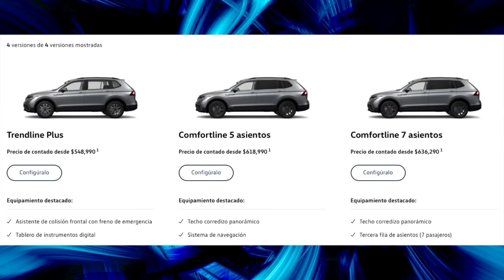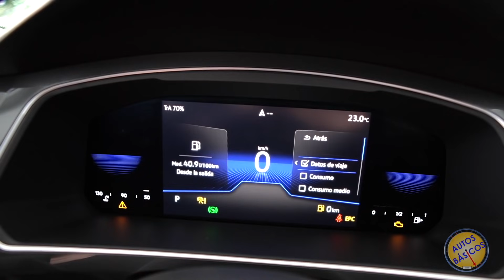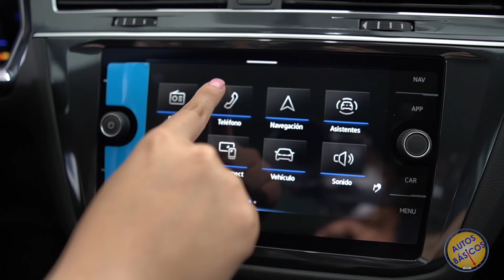Volkswagen Tiguan Comfortline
Trendline Plus                    $548,990
Comfortline 5 asientos     $618,990       Video
Comfortline 7 asientos     $636,290
R-Line 1.4L                          $679,290